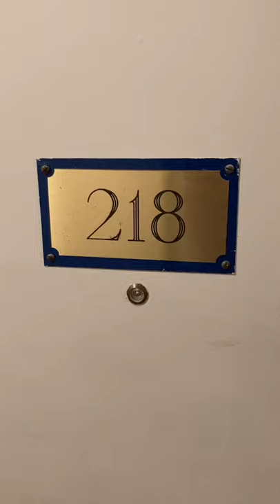Apartment for Rent: Manitoba West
WOW! $2995.00 Rent for a 2 Bedroom
Beautiful Area of Playa del Rey! Walk or Bike to the Blue Pacific Ocean!
Close to Shopping and Transportation! Pool! Spa! Tennis! Guard gate!
TWO Reserved Parking Spaces!
Move In November 28, 2020!
Freshly Painted with Great Improvements!
Wood Floors! Walk In Closet! Gas Fireplace! Air Conditioning! Washer and Dryer, plus Refrigerator and Microwave! Support Animals are Great! No Smoking. $3095.00 Security Deposit.
Must Follow the Manitoba Condominium H.O.A. Rules and Regulations.